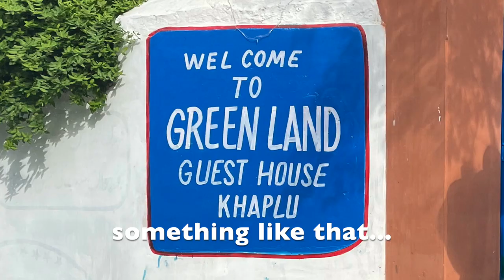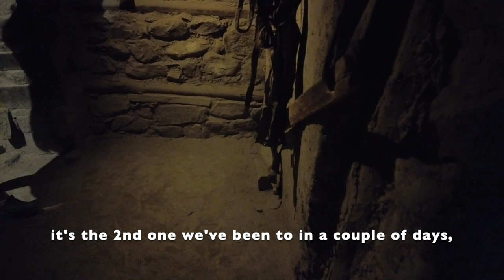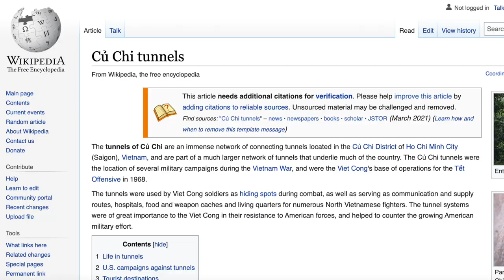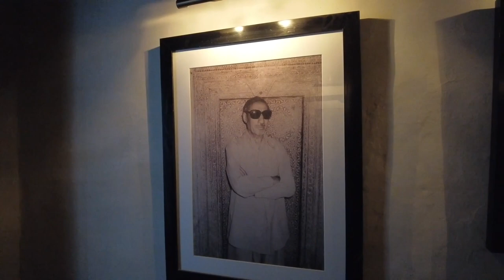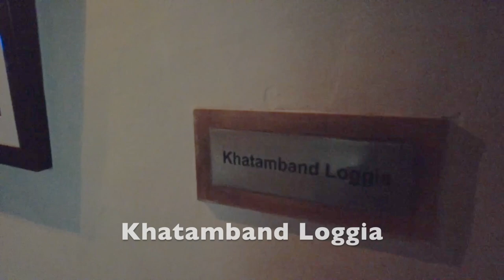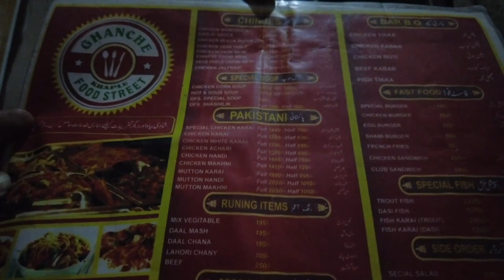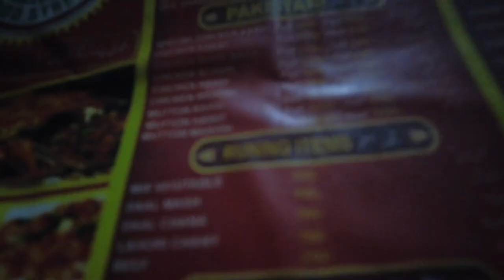🇵🇰 WE'RE IN KHAPLU, PAKISTAN! 🇵🇰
Should you travel to Khaplu in Pakistan? Is Pakistan safe? What are the places to visit in Skardu, Pakistan?

Join us on our journey of creating Pakistan travel guides and Pakistan travel vlogs to show you the beauty of Pakistan.

After finally arriving in Khaplu, a small town near Skardu, we hunt for a place to sleep for the night. We explore the majestic Serena Fort and try out some street food local to Khaplu. Khaplu sits naturally within the heart of the Himalayas, a hardly mentioned beautiful location, home to many stunning mosques. This quiet town boasts a gentle community atmosphere and focuses strongly on community and education. We found many signs of this, and everyone we met was incredibly kind and welcoming!
At this time on our trip, we were still so exhausted that we kept making silly mistakes in our filming - make sure to check the bloops at the end for a good laugh!

0:00 In Todays Episode
1:20 Will we Find a Hotel in Khaplu
5:23 Khaplu Serena Fort
12:26 Pakistan Food Street
15:03 Funniest Bloops Ever!

Track: Monma x Cocabona - Tetra (Kupla master)

Track: Aimless x Soho - every second (Kupla master)